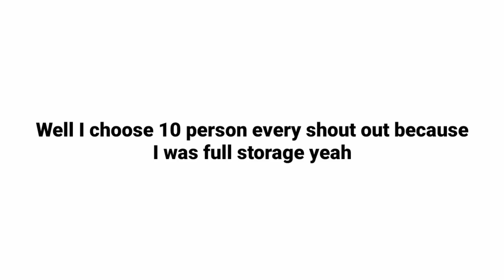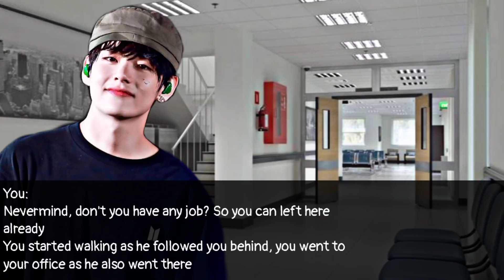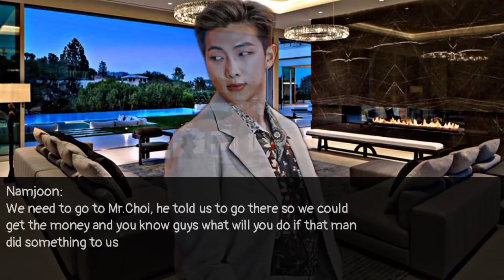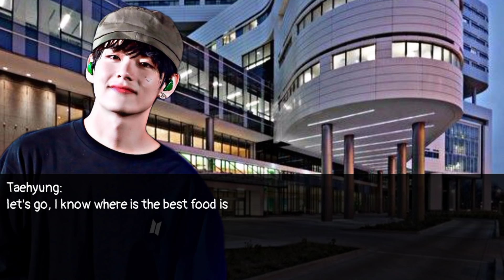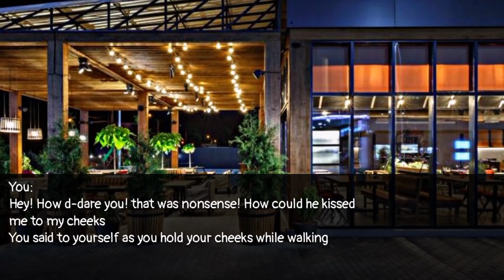[KTH SERIES] Ep.3 Gangster's weakness is me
WAIT UNTIL I UPLOAD THE EPISODE 4!

IF I WANT TO GET SOME SHOUT OUT JUST BE EARLY SO I CAN SEE YOUR COMMENTS RIGHT AWAY!🦋😃